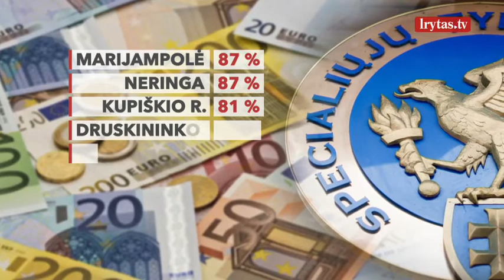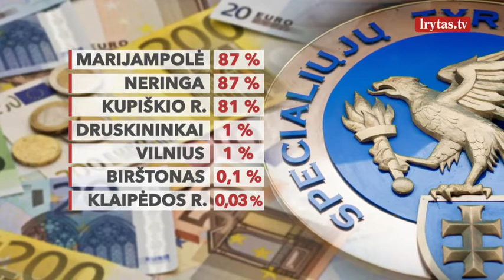Už simbolinę paramą – milijoninės vertės sandoriai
Specialiųjų tyrimų tarnyba prabilo apie korupcijos riziką šalies savivaldybėse. Patikrinus duomenis paaiškėjo, kad didelę dalį viešųjų pirkimų vertės laimi paramą savivaldybei teikiančios įmonės.